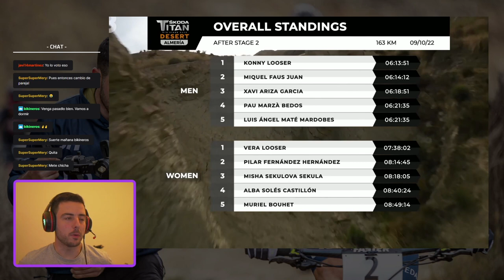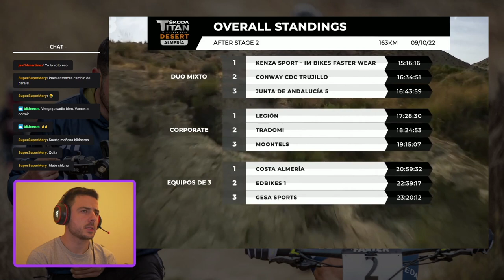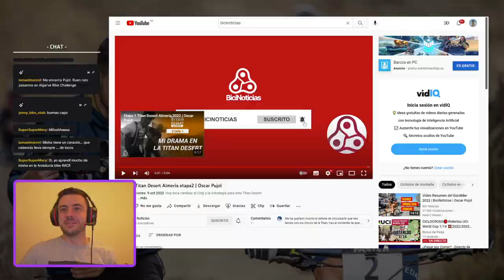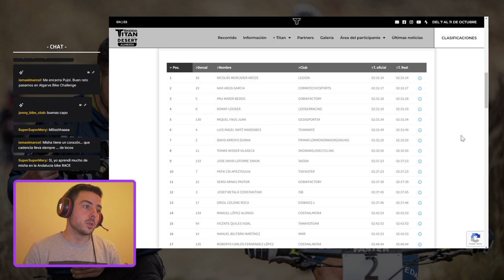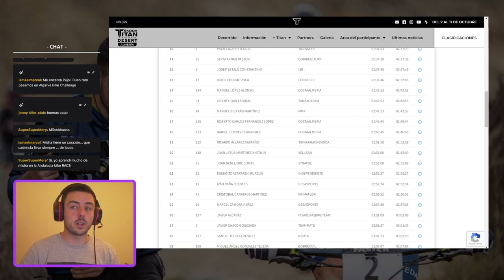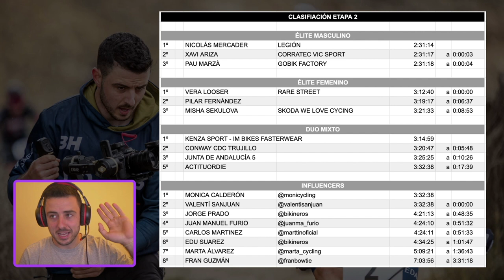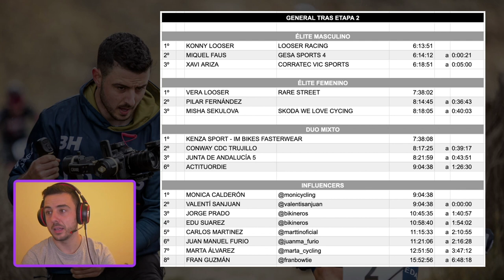TITAN DESERT ALMERÍA | ETAPA 2 | GANA UN LEGIONARIO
Todos los días, a eso de las 22:00-22:30, nos conectaremos en directo en Twitch.tv/odeigil para hacer un repaso de cómo ha ido la Titan Desert Almería 2022. Una carrera de mtb por etapas que se está disputando por las inmediaciones del Cabo de Gata y el Desierto de Tabernas durante 4 días con casi 350km de recorrido y +3500m de desnivel positivo acumulado.

Por allí están algunos de los deportistas más reconocidos como el vigente campeón de la Titan Desert Marruecos, Konny Looser, Josep Betalú, David Arroyo, Patxi Cía, Pau Marza, Óscar Pujol,...

Pero entre los más de 250 participantes, también encontramos a varias caras conocidas del entorno de las RRSS como son los Bikineros, Valentí Sanjuan, Monica Calderón, Juanma Furio, Marttin Oficial,...

¿Qué os parece esta idea de comentar la Titan? ¿Me acompañáis por las noches? ¡Os espero!

▶️ GoPro MAX
▶️ GoPro Hero 9
▶️ Lumix GH5

OTRO MATERIAL QUE UTILIZO:
▶️ LaCie Rugged Mini, 4 TB
▶️ SanDisk Extreme PRO - SDXC 128 GB
▶️ SanDisk Extreme PRO - MicroSDXC 128 GB
▶️ Objetivo Sigma 16 mm F1.4 Micro 4/3
▶️ Estabilizador ZHIYUN Crane 3S
▶️ Micrófono RØDE Wireless Go II
▶️ K&F Concept Trípode Cámara 158cm